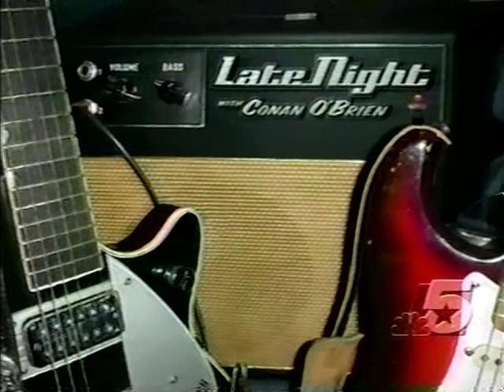The Raveonettes - Attack Of The Ghost Riders - 2003-03-07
Debut TV appearance at US talk-show for this duo from Denmark conformed by the bassist Sharin Foo and the guitarist (and main composer) Sune Rose Wagner. Promoting their first recording, the psychobilly EP entitled "Whip It On".
 Mono-feed. Thanks to C_n@nlover